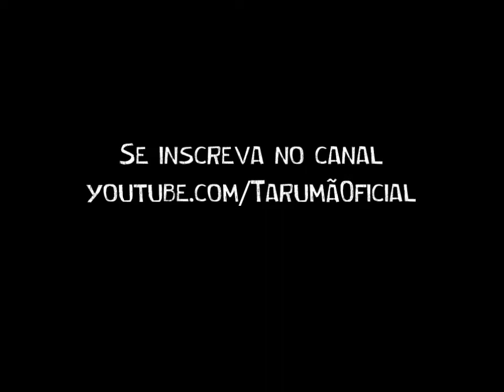Tarumã - "Palavriá" (Daniel Sanches) - Sr Brasil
O grupo Tarumã interpreta "Palavriá" (Daniel Sanches) com participação do Acordeonista Lulinha Alencar no programa Sr Brasil com Rolando Boldrin. O programa foi exibido no dia 24 de Setembro de 2017 pela TV Cutura. Da esquerda para direita: Carlos Moreno (flauta transversal e voz), Daniel Sanches (percussão e voz), Marcelo Barum (pandeiro e voz), Daniel Pessoa (contrabaixo acústico e voz), Alê Moreno (violão e voz), Part, especial: Lulinha Alencar(acordeon).